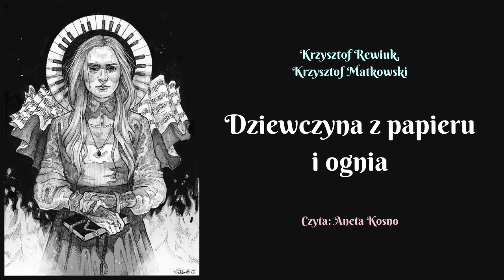Dziewczyna z papieru i ognia - K. Rewiuk, K. Matkowski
Opowiadanie autorstwa Krzysztofa Rewiuka i Krzysztofa Matkowskiego, przenoszące w czasy zaborów Polski i romantyzmu, rozumianego również jako nurt artystyczny. Wszystko wyglądałoby jak z wierszy Adama Mickiewicza, gdyby nie pewien szaman, który z jednej strony trochę nie pasuje do krajobrazu, w którym przyszło mu działać, z drugiej dodaje mu nowych barw. Niezły z niego gagatek, a jednocześnie oddany przyjaciel.

Jeżeli spodobała Ci się twórczość obu autorów, zachęcam do odwiedzenia ich profili na Facebooku - szukaj: Krzysztof Rewiuk - profil autorski i Krzysztof Matkowski - profil autorski

Jeżeli spodobała Ci się grafika do nagrania, koniecznie odwiedź profil na Instagramie Weroniki Ekhart:

Jeżeli podoba Ci się to co robię, zapraszam Cię na mój profil na Faceboooku, o nazwie - jak się pewnie domyślasz -  "Posłuchaj tej historii".

Wiedz też, że tego i innych opowiadań możesz posłuchać i bezpłatnie pobrać na Hear This